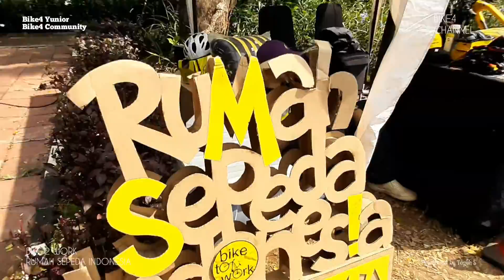GOWES HEPPY KE HUTAN KOTA KEMAYORAN